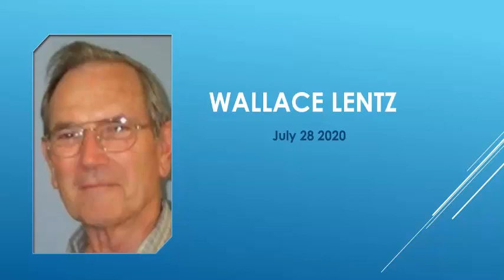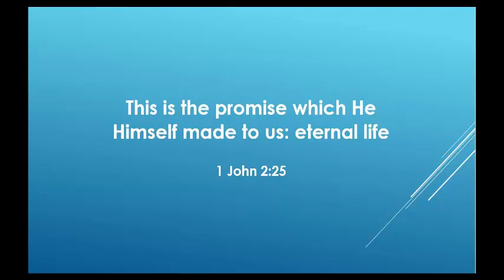2020 Sojourner's Honor Roll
A video honouring our beloved Sojourners that passed from this life in 2020